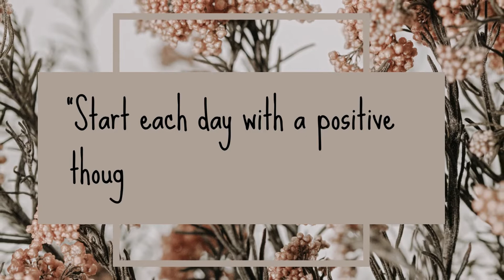“Start each day with a positive thought and a grateful heart.”